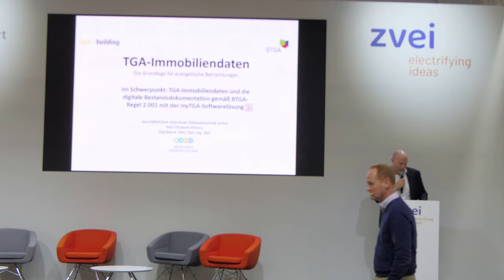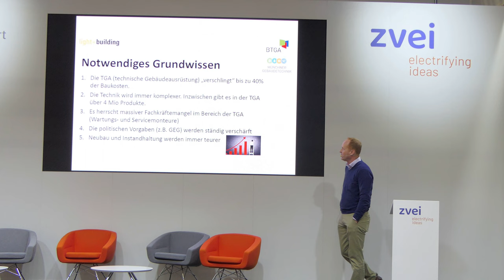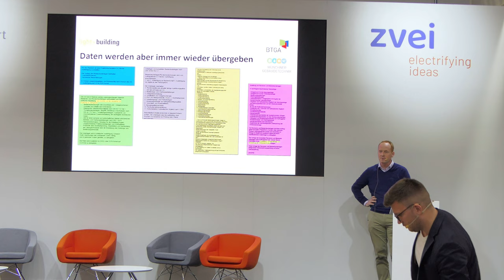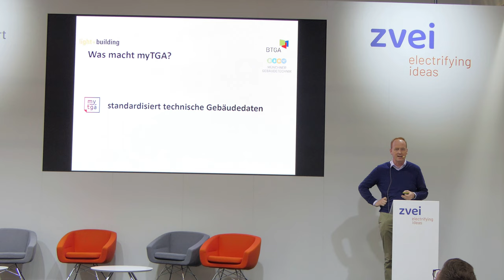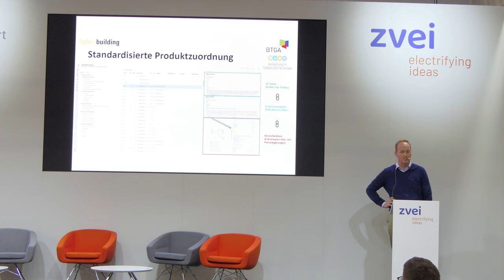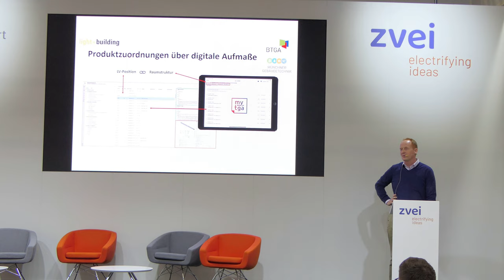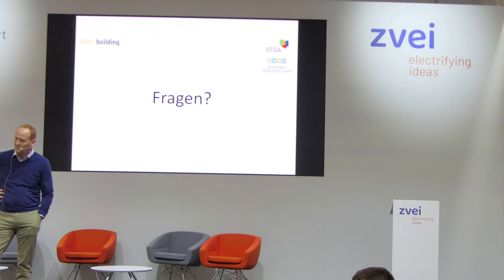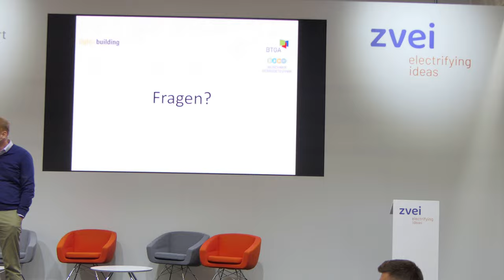Digitale Bestandsdokumentation | Christian Ahrens | BTGA | Light + Building 2024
Digitale Bestandsdokumentation - Christian Ahrens - Münchner Gebäudetechnik @btgatv